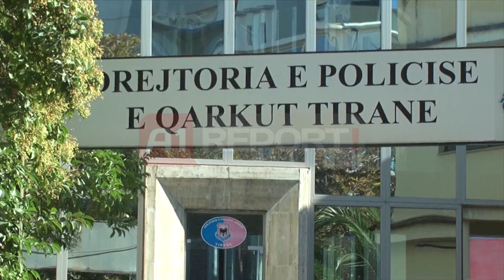A1 Report - Moren nga 40 mije leke ryshfet ne zyre, pranga 3 inspektoreve te Punes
TIRANE- Tre inspektorë të Inspektoratit të Punës në Tiranë, arrestohen teksa merrnin nga 40 mijë lekë ryshfet në zyrë.

Skuadrat e forcës së posaçme operacionale kanë finalizuar një hetim të përbashkët të Drejtorisë së Antikorrupsionit, si dhe Antikrimi Ekonomik i Policisë së Shtetit.

Sipas burimeve tre inspektorët e arrestuar janë Taulant Mançellari, Sotiraq Lala dhe Hajredin Gjoksi.

Inspektorët akuzohet se merrnin nga 40 mijë lekë prej bizneseve ku ushtronin kontroll dhe gjenin punonjës të padeklaruar.

Inspektorët merrnin shumën e parave për të mos përfshirë konstatimet në raportet e tyre.

Mançellari, Lala dhe Gjoksi, janë arrestuar në kushtet e flagrancës, dhe dërguar në ambientet e izolimit të Drejtorisë së Policisë së Tiranës.

Policia ka marrë deklarimet e drejtorit të inspektorëve të arrestuar, por nga hetimet ai nuk rezulton të ketë dijeni për rastet e mitmarrjes së Mançellarit, Lalës dhe Gjoksit.

Skuadrat e forcës së posaçme operacionale kanë finalizuar një hetim të përbashkët të Drejtorisë së Antikorrupsionit, si dhe Antikrimi Ekonomik i Policisë së Shtetit. Tre inspektorë të Inspektoratit të Punës janë arrestuar, dhe dërguar në ambientet e izolimit të Drejtorisë së Policisë së Tiranës.

Sipas burimeve inspektorët Taulant Mançellari, Sotiraq Lala dhe Hajredin Gjoksi akuzohen për mitmarrje. Të njëjtat burime thanë se po vijohet me kontrolle në banesa dhe shoqërime të tjera, ndërsa detajet priten të bëhen publike pas operacionit.